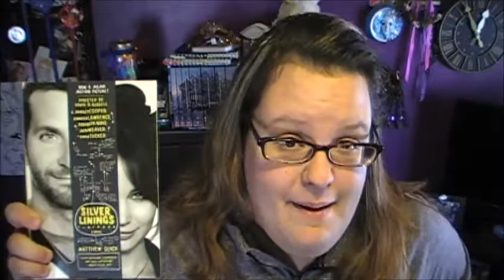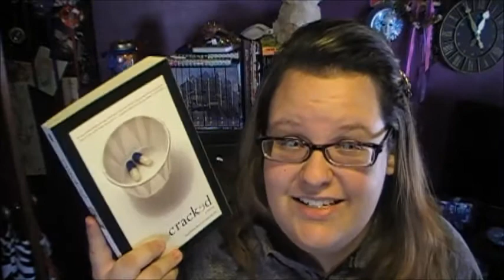Mentalong TBR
This is my TBR for the Mentalong! Let me know what you're reading!

Mentalong links

Social Media!! :D